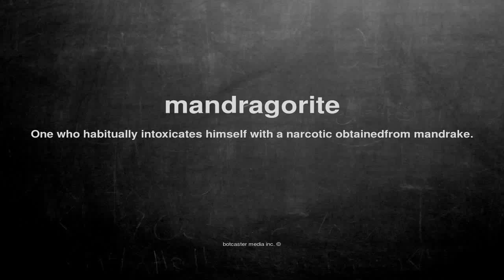What does mandragorite mean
What does mandragorite mean in English?